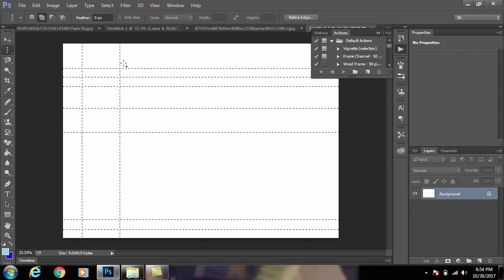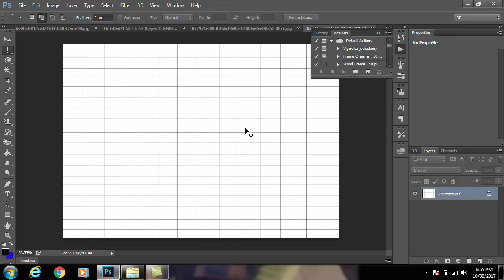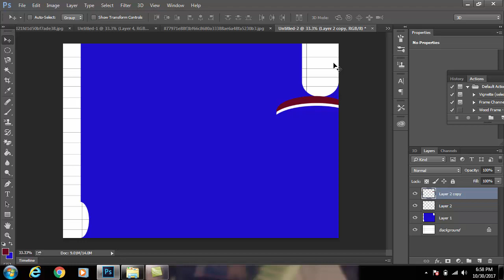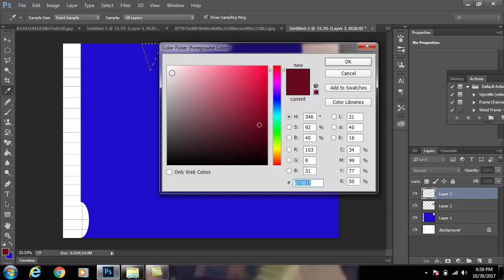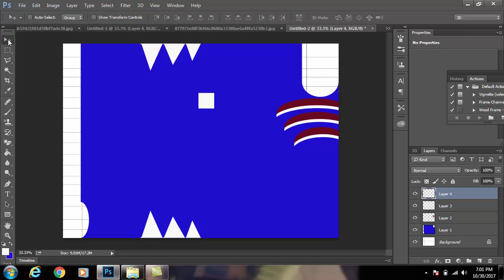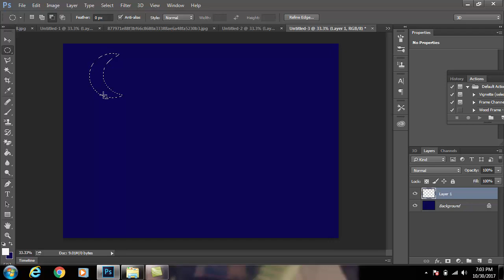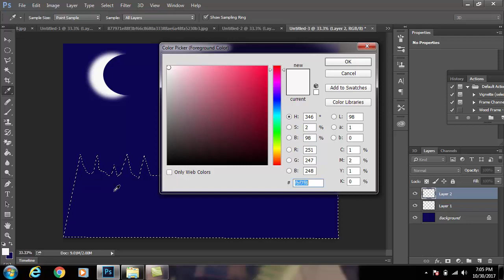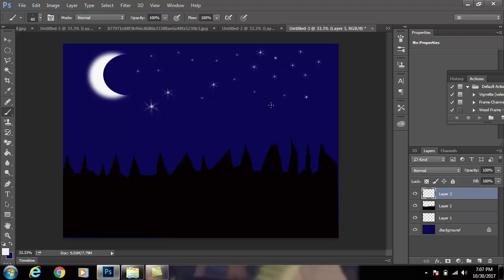Adobe Photoshop cc 2018| How To Make Some Assignments Designe In Adobe Photoshop cc 2017 lecture 4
today i will show you  How To Make Some Assignments Designe In Adobe Photoshop cc 2018 by using all tools thats we read in least lecture.
its a practical that's all tool we can read in last lecture we can use hear that's all tools and option use and make some design.